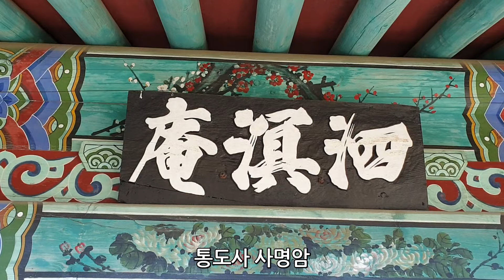경남 양산, 사명대사 스토리가 깃든 통도사 사명암, 通度寺 泗溟庵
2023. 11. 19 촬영